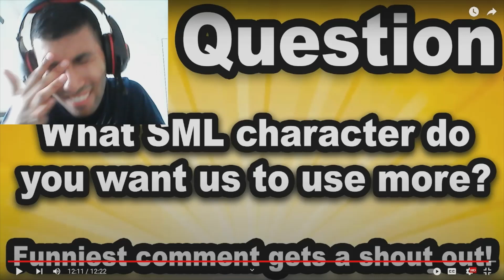MARVIN DOES SOMETHING NAUGHTY!!! Anand The Gamer Reacts : Marvin The Pool Boy By SML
I reacted to the SML Movie: Marvin The Pool Boy!